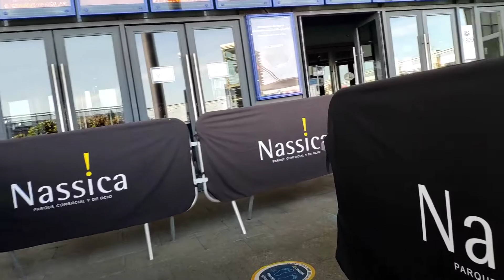🎟️ CINESA y 😷 COVID-19: 🚶‍♀️🚶‍♂️ Ir al cine 🎥, durante la Pandemia 🦠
👉 ¿Os habéis preguntado cómo es el Cine durante la Pandemia? ¿Qué medidas se toman o cuánta gente lo está visitando? No te pierdas nuestro vídeo.

🚨 Forma parte del canal envíanos tu información, contacta con nosotros.
Tú haces KuroNeko Studios.